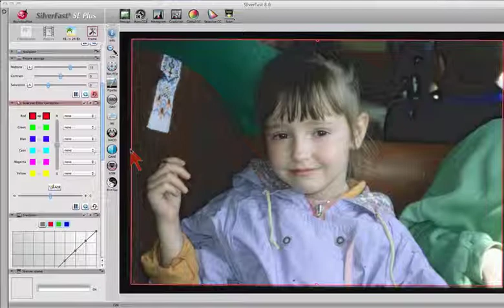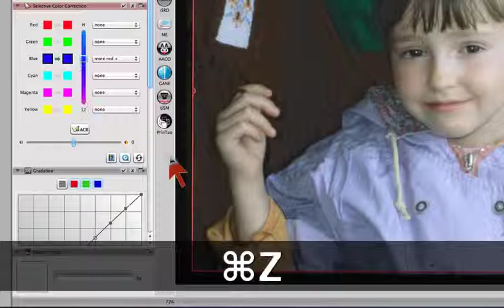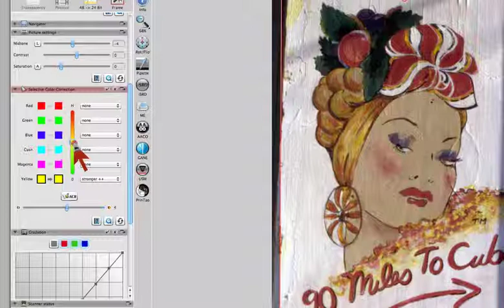SF8 SEPlus SCC_D.mov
SilverFast SE Plus 8: Arbeitsweise der Selektiven Farbkorrektur - wie einzelne Farben korrigiert werden, ohne andere Farben zu beeinflussen!